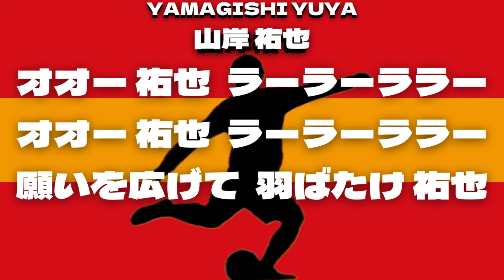【山岸祐也 チャント】～羽ばたけYUYA～ 名古屋グランパス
【山岸祐也 チャント】
～羽ばたけYUYA～

オオー 祐也  ラーラーララー
願いを広げて  羽ばたけ 祐也

音割れ申し訳ありません